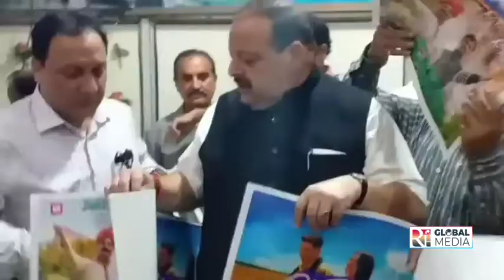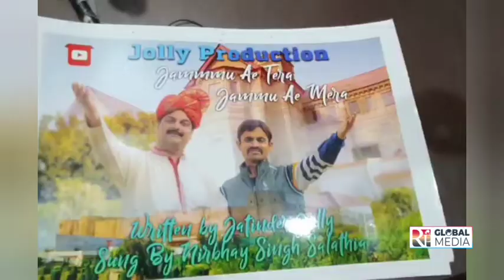Dogri & Punjabi Songs released in the Presence of Devender Singh Rana & Sr Journalist Sohail Kazmi.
Dogri and Punjabi Songs released in the Presence of Devender Singh Rana and Senior Journalist Sohail Kazmi.